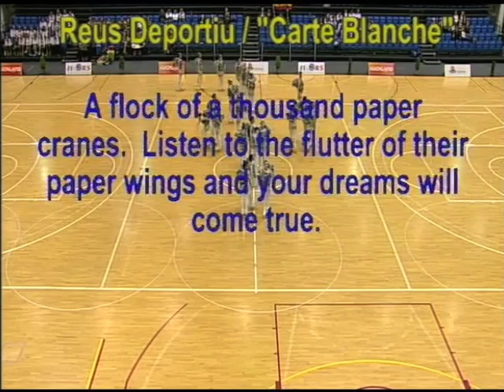TOP 5. GRUPO SHOW GRANDE REUS DEPORTIU (CARTA BLANCA). MUNDIAL AUCKLAND 2012